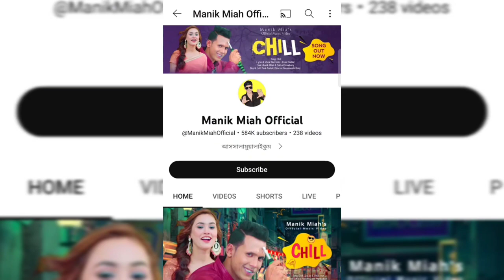মানিক মিয়ার জীবনকাহিনী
* ANTI-PIRACY WARNING* This content is Copyright to Video Zone Channel. Legal action will be taken against those who violate the copyright of the following material presented!